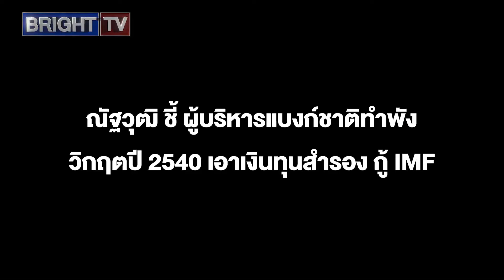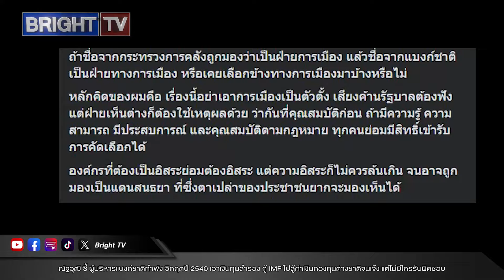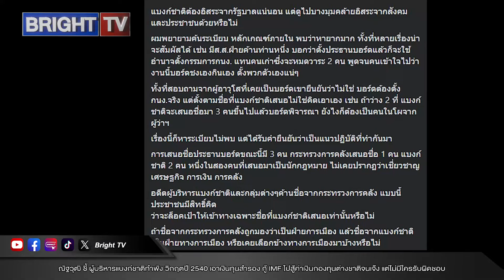ณัฐวุฒิชี้ผู้บริหารแบงก์ชาติทำพังวิกฤต40เอาเงินกู้ IMF สู้ค่าเงินต่างชาติจนเจ๊ง แต่ไม่มีใครรับผิดชอบ